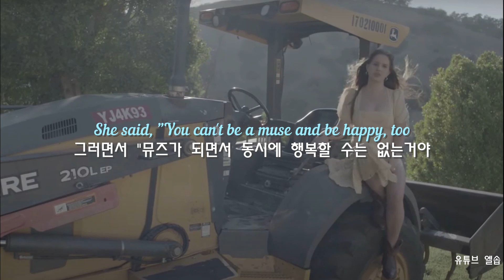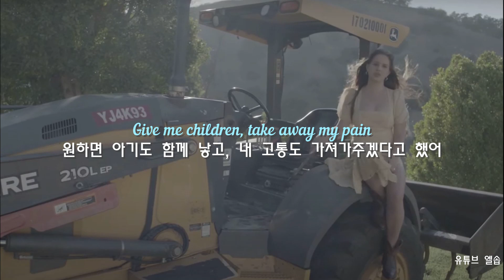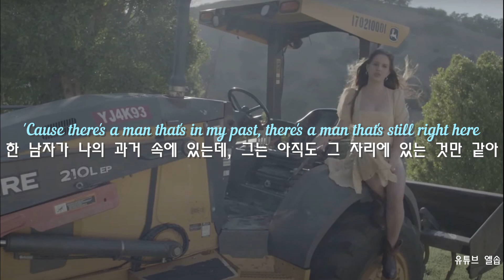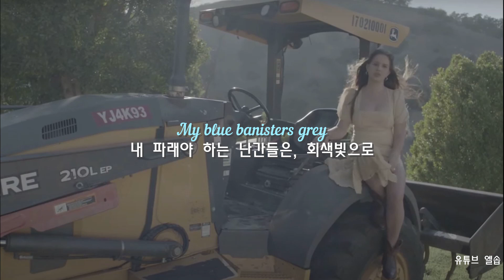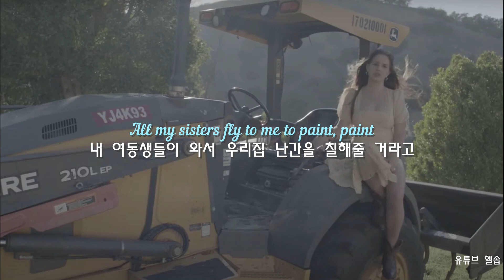사랑의 상실과 치유 : 음악이 예술임을 보여주는 노래 Blue Banisters - Lana Del Rey[라나델레이 신곡/가사해석]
곡 : Lana Del Rey - Blue Banisters
배경사진 :  Blue Banisters , Lana Del Rey MV 中
가사 해석 : Low Sugar Old-Fashioned ; [LSOF] 엘솝

Lana Del Rey - Blue Banisters

There's a picture on the wall of me on a John Deere
트랙터 옆면에는 내 사진이 걸려있어
Jenny handed me a beer, said, "How the hell did you get there?"
내 친구 제니는 내게 맥주를 건네주며, "거기엔 대체 어떻게 갔었어?"
Oklahoma
오클라호마
Mm, mm

There were flowers that were dry, sittin' on the dresser
내 옷장 위에는 드라이 플라워가 올려져 있었어
She asked me where they're from, I said, "A place I don't remember"
그녀는 이 꽃들은 누가 줬냐고 물었고 난 "기억이 잘 나지 않아"
Oklahoma (oh)
오클라호마

Jenny jumped into the pool, she was swimmin' with Nikki Lane
제니는 수영장으로 뛰어들어서 친구 니키와 같이 수영을 하고
She said, "Most men don't want a woman with a legacy, it's of age"
그녀는 "대부분의 남자들은 자신보다 뛰어난 여자를 좋아하지 않아, 항상 그래왔어"
She said, "You can't be a muse and be happy, too
그러면서 "뮤즈가 되면서 동시에 행복할 수는 없는거야
You can't blacken the pages with Russian poetry and be happy"
너가 좋아하는 러시아 시들로 한 페이지를 온통 까맣게 채운다해도 행복할 수는 없어"
And that scared me
그 말이 나를 좀 무섭게 했어

'Cause I met a man who said he'd come back every May
한 남자가 있었거든 내겐, 매 년 5월마다 내게 와서
Just to help me if I'd paint my banisters blue
나를 위해 우리집 난간을 파랗게 칠하는 것을 도와주겠다고 한 남자가
Blue banisters, ooh
파란색 난간으로
Said he'd fix my weathervane
그는 우리집 풍향계도 기꺼이 고쳐주겠다고 했었고
Give me children, take away my pain
원하면 아기도 함께 낳고, 내 고통도 가져가주겠다고 했어
And paint my banisters blue
그리고 우리집 난간은 파랗게 칠해주겠다고 했지
My banisters blue
파란색 난간으로

There's a hole that's in my heart all my women try and heal
내 마음 속에 커다란 구멍이 생겼고, 내 친구들이 그 상처를 치유해주기 위해 노력해
They're doin' a good job convincin' me that it's not real
다 허구라고, 나를 위해 친구들은 그렇게 말해
It's heat lightning
그저 소리 없이 번쩍 친 번개 같은 거라고
Oh, oh

'Cause there's a man that's in my past, there's a man that's still right here
한 남자가 나의 과거 속에 있는데, 그는 아직도 그 자리에 있는 것만 같아
He's real enough to touch and in my darkest nights
그는 여전히 너무 진짜 같아서 만질 수 있고, 내 깊은 밤 속에서
He's shinin'
내 깊은 밤 속에서 그는 빛나고 있어
Ooh

Jenny was smokin' by the pool, we were writin' with Nikki Lane
제니는 수영장 옆에서 담배를 태우고, 난 니키와 함께 글을 쓰고 있었어
I said, "I'm scared of the Santa Clarita Fires, I wish that it would rain"
난 "산타 클라리타에 난 산불이 무서워, 비가 왔으면 좋겠어"라고 말했지
I said, "The power of us three can bring absolutely anything
"우리 3명이 합치면 뭐든 다 가능하게 할 수 있어, 그런데
Except that one thing, the diamonds, the rust, and the rain
부유함과 시간의 흐름과 비, 이 3가지만 빼고 말이야
The thing that washes away the pain"
고통을 씻어주는 이 3가지 것들은 우리가 어떻게 할 수 없지"
But that's okay, 'cause
하지만 아무렴 괜찮아
Now when weather turns to May
이제 5월로 계절은 흐르고
All my sisters come to paint my banisters green
내 여동생들이 와서 우리집 난간을 초록색으로 칠해주고 있으니까
My blue banisters grey
내 파래야 하는 난간들은, 회색빛으로
Tex and Mex are in the Bay
우리 강아지 텍스와 멕스는 뛰어놀고
Chucky's makin' birthday cake
여동생 척은 생일케이크를 만들고 있어
Jake's runnin' barefeet, there's a baby on the way
제이크는 쫄랑쫄랑 맨발로 뛰고, 곧 그녀들은 아기를 낳을거야
And now my blue banisters are green and grey
이제 내 파란색 난간들은 초록색과 회색이 되었네
Ah-ah

Summer comes, winter goes
여름은 오고, 겨울은 멀어지고
Spring, I skip, God knows
내게 봄은 건너뛰어졌어, 신은 아시겠지
여름은 오고 겨울은 멀어짐을
Spring, I sleep, Heaven knows
봄 동안 나는 잠을 자, 천국은 알겠지
Every time it turns to May
매 년 5월이 될 때마다
All my sisters fly to me to paint, paint
내 여동생들이 와서 우리집 난간을 칠해줄 거라고

- 한 편의 영화 같은 노래,
한 편의 산문이나 시집 같은 그런 노래예요
노래를 이해하기 위해서는 설명이 좀 필요한데, 함께 쭉 따라가볼까요?

친구 제니는 그녀에게 맥주를 한 잔 건네주면서
옛 이야기를 꺼내요.
그 때 그 곳에는 어떻게 갔었냐고.
그 곳은 바로 오클라호마.
아마도 그 곳에 긴 사연이 담겨있는 것 같죠.

그리고 옷장 위 놓여진 드라이플라워
누구에게 받은 것인지 물어보는데,
그녀는 기억이 나지 않는다고 답해요.
하지만 바로 뒤, 가사에서 바로 오클라호마가 다시 등장하죠.

그녀가 오클라호마에서 만났던 남자.
'오클라호마'라는 커다란 하나의 주 이름이 한 남자로 기억되는데요,
그만큼 그녀에게 중요한 존재였음을 알 수 있어요.

오클라호마로 표현되는, 그에 대한 이야기를 많이 나누었을까요,
그녀의 친구들은 그녀에게 위로를 건네요.
남자들은 자신보다 더 뛰어난 여자를 별로 좋아하지 않는다고.
("Lana, 너가 뛰어난 여자라서 함께하지 못한거야" 라고 위로하는 것 같죠)

그녀는 그를 다시 떠올려 봐요.
Blue banisters 그녀가 가장 좋아하는 색인 파란색으로 칠해진 집의 난간
그런데 매 년 그녀의 난간을 파랗게 칠해주고
함께 가족을 꾸리고, 네가 가진 고통을 다 대신 가져가주겠다고 했던 남자.
멀리서는 오클라호마로, 가까운 집에서는 파란색 난간으로 남은 남자.

그런데 이제 가슴 속에 큰 구멍이 뚫린 것처럼
상실로 가득히 남은 그런 사람.
그는 여전히 상상하면 여기에 있는 것 같고, 또 만질 수 있을 것만 같은데.
밤이면 언제나 떠오르는데.
친구들은 다시 그녀를 위로해줘요.
여름 밤에 소리 없이 치는 번개처럼, 잠깐 지나가는 거라고.

그리고 다시, 수영을 하던 제니는 나와서 담배를 피우고
니키와 그녀는 글을 쓰다가 산불이 크게 난 것을 염려해요.
비가 왔으면 좋겠는데
우리가 셋이 모이면 뭐든 다 가능할 것 같은데

알고보니 그녀 셋이 모여도 3가지는 해결할 수 없어보였나봐요. (3명과 3가지라! 흠!)
그 3가지의 공통점은 고통을 씻어주는 것들.
다이아몬드(물질주의 혹은 변하지 않는 사랑)와 Rust(녹, 시간의 흐름으로 바래지는 것), 그리고 산불을 꺼줄 비(치유와 재생)

이제 그녀의 여동생들은 임신해서 아이를 갖고있고
곧 아이들이 나오고 집에서 한가로운 파티를 해요
그녀의 강아지들도 있고.

그리고 매 년 5월, 집 난간을 파랗게 칠해준다던 그 남자는 이제 없지만
그녀의 여동생들이 난간을 초록색으로 칠해주고 있죠 (초록은 refresh, 그리고 치유의 색이죠)
그런데 여기서 grey, 난간을 회색으로 표현하는 것은 의미가 다소 애매한데
실제 색은 초록색인데 그것을 회색으로 느끼고 있을 수 도 있어요.
어쨌든 그녀가 바라는, 파란색이 아니기 때문이겠죠.

매 년 5월이면 그녀의 여동생들이 와서 난간을 칠해주겠지만,
뭐든 가능할 것 같은 3명이 모여도 하지 못했던 것.
바로 고통을 씻어주는 것들.

그녀들은 그녀를 도와주고, 고맙게도 위로해주고 그것이 어느정도 상실을 치유하는 것에 도움이 되지만
아마도 그는 계속 파란색 난간으로 남아있을 것임을 암시하고 있어요.
비록 그녀의 집 난간은 앞으로 파랗게 칠해질 일은 없겠지만.

오클라호마의, 파란색 난간으로 남은 남자로요.

너무 멋진 노래죠?
즐감하세요 :)